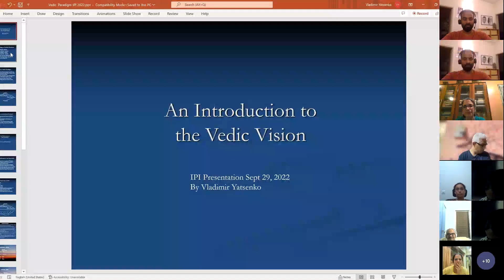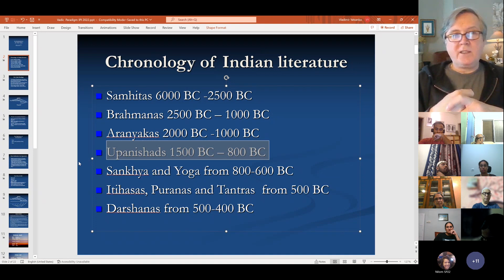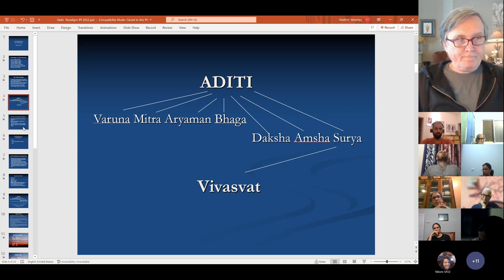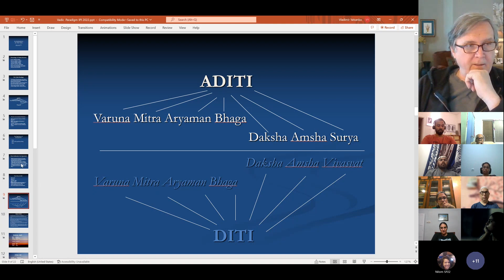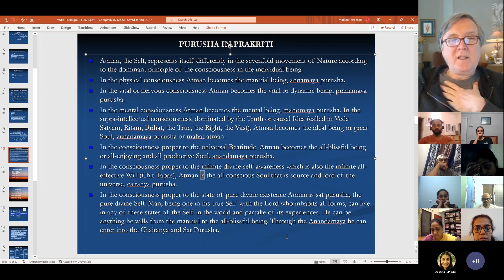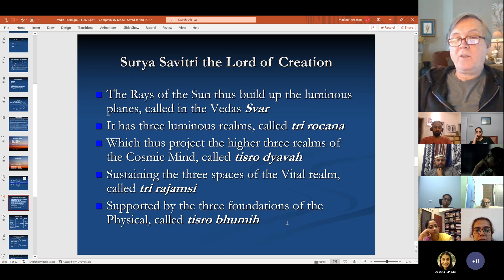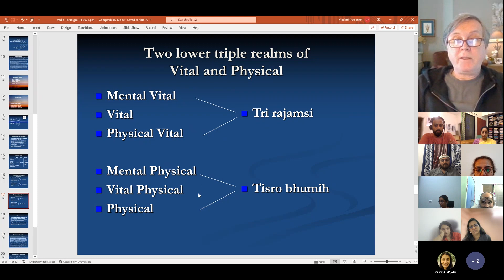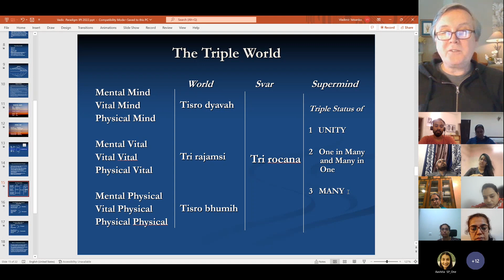On the Rig Veda in the light of Sri Aurobindo, by Vladimir Yatsenko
On the Rig Veda in the light of Sri Aurobindo, by Vladimir Yatsenko at Indian Psychology Institute, Pondicherry